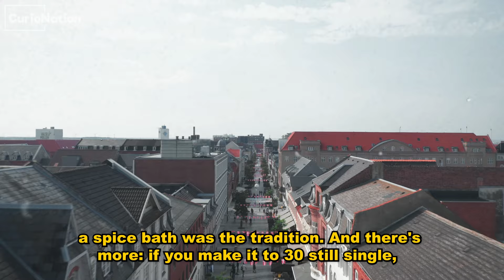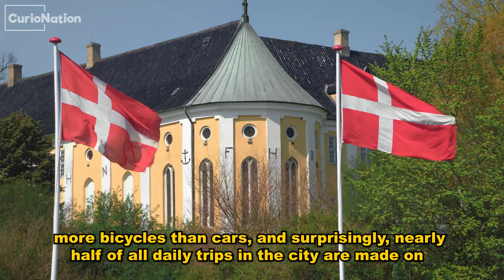MEET Denmark: Topless paradise?! | See all About Denmark